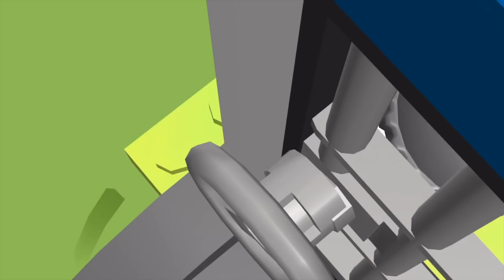LEGO City Police NEW Lego Fireman Firetruck Lego race LONG VIDEO niños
Lego City Police Fireman firetruck LONG VIDEO with Lego Fireman Firetruck  Lego policia

| LEGO City |Мультик про машинки и паровозики. Мультфильм LEGO City. Прогулка по городу LEGO City!
Сегодня мы вместе отправимся на экскурсию в очень красивый и уютный город LEGO City.